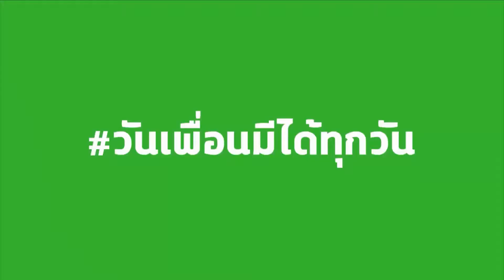SEWA ทุบโต๊ะข่าว04 11 62HD